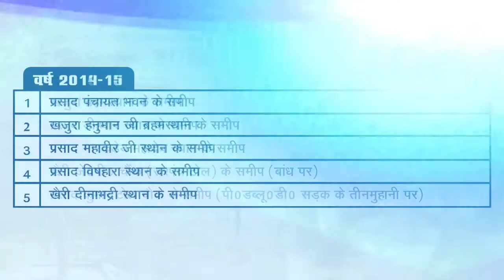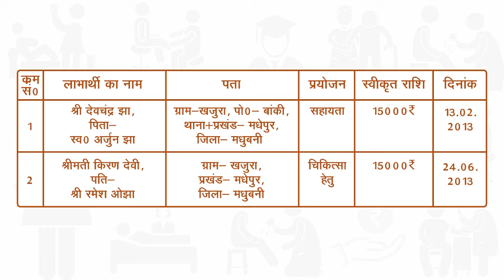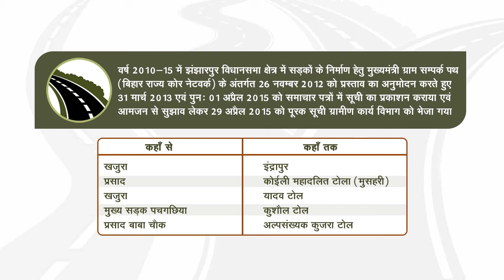प्रसाद पंचायत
पंचायत प्रतिवेदन की इस श्रृंखला में आज झंझारपुर विधानसभा क्षेत्र के मधेपुर प्रखण्ड के प्रसाद पंचायत में वर्ष 2010-15 में विधायक के रूप में मेरे द्वारा कराए गए विकास कार्यों को आप सबों के समक्ष प्रस्तुत कर रहा हूँ।